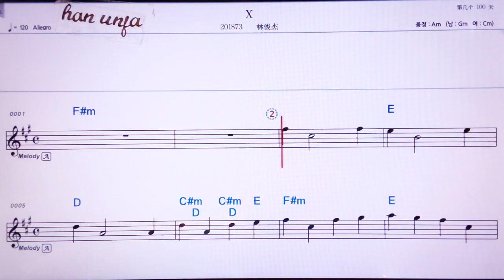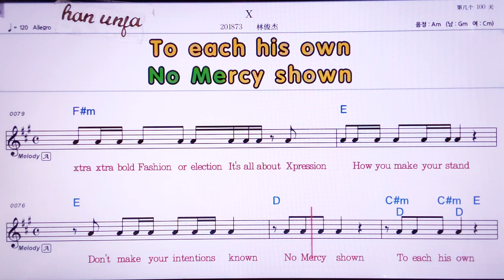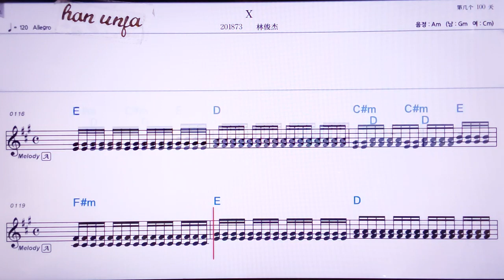💖X/ 린런쥐에 👍MR,노래방, 악보, 코드,Karaoke With Sheet Music